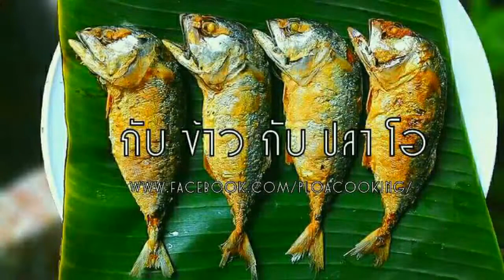กับข้าวกับปลาโอ 047 : หมูปั้นห่อเต้าหู้ไข่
ง่ายและอร่อย ทานได้ทั้งครอบครัว ^^